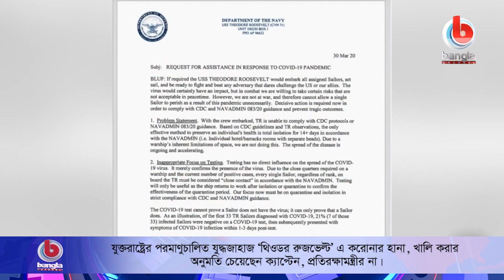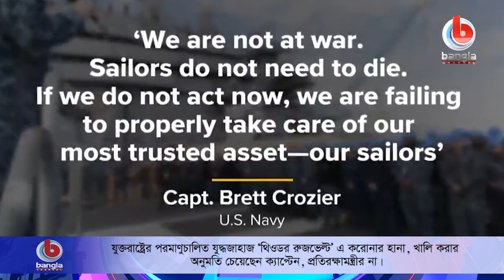যুক্তরাষ্ট্রের পরমাণুচালিত যুদ্ধজাহাজ ‘থিওডর রুজভেল্ট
যুক্তরাষ্ট্রের পরমাণুচালিত যুদ্ধজাহাজ ‘থিওডর রুজভেল্ট’ এ করোনার হানা, খালি করার অনুমতি চেয়েছেন ক্যাপ্টেন, প্রতিরক্ষামন্ত্রীর না।